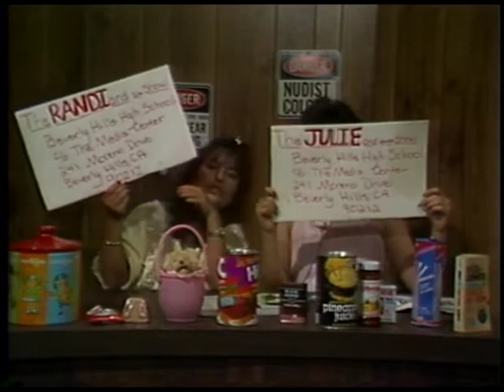VT-4490 Julie and Randy Show 1987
Partial capture from this very old tape!